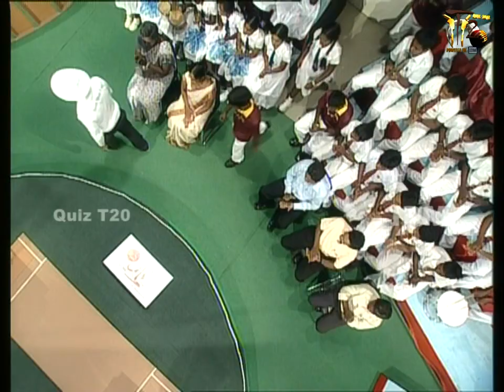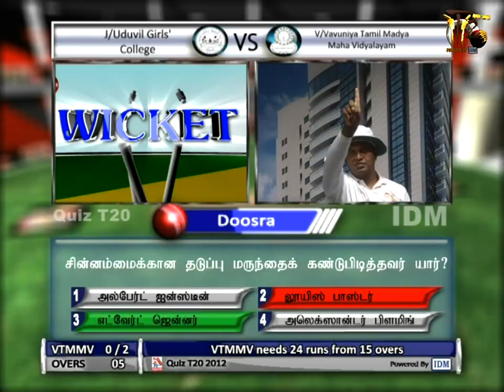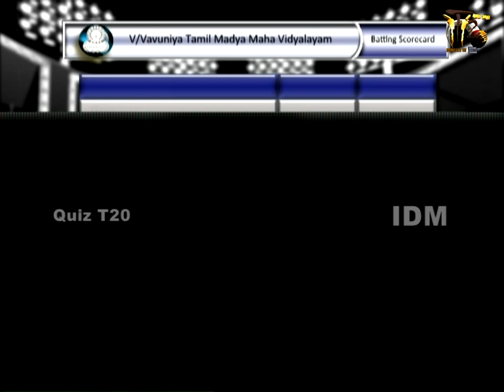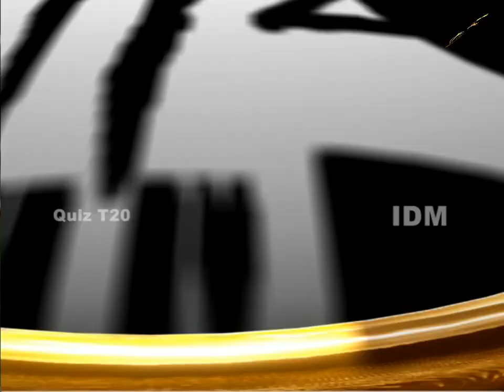QuizT20 2012 Match-4 Uduvil Girls' College vs Vavuniya Tamil Madhya Maha Vidyalayam 3of4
Part three of the Quiz T20 match between Uduvil Girls' College and Vavuniya Tamil Madhya Maha Vidyalayam.

Chasing Uduvil Girls' College's score, a score less than their captain Sujeevan said they were looking to defend them, Vavuniya gets a perfect start, then loses wickets. Who will rescue them? Will they be able to win the match?
Watch this part to find out.

Quiz T20 is a Cricket+Quiz+Entertainment show produced by Universal Networks, with IDM main sponsoring and Vasantham TV and Virakesari are joining as the media partners.